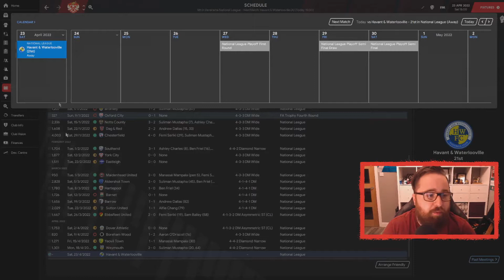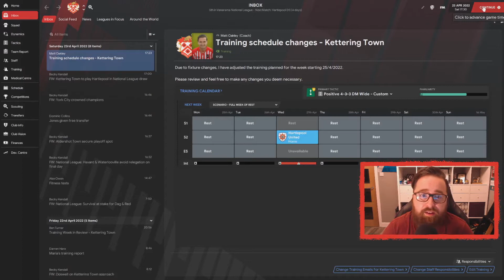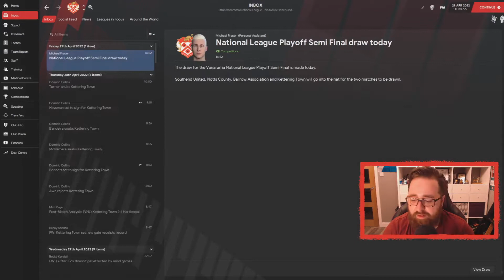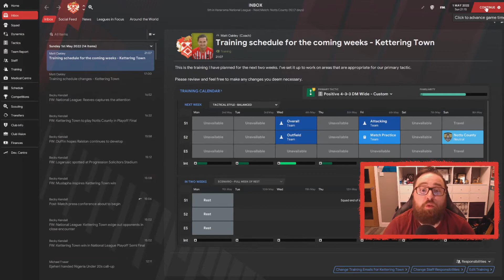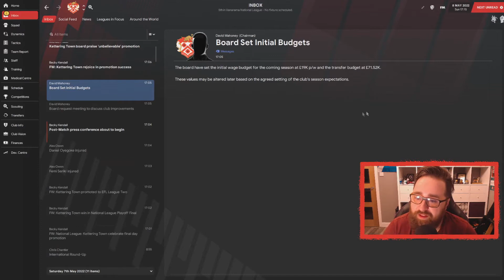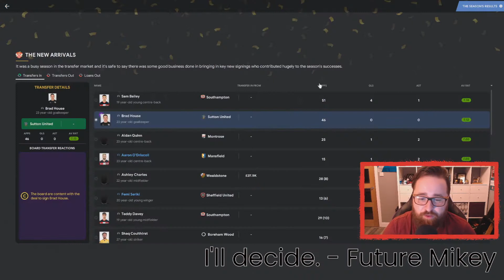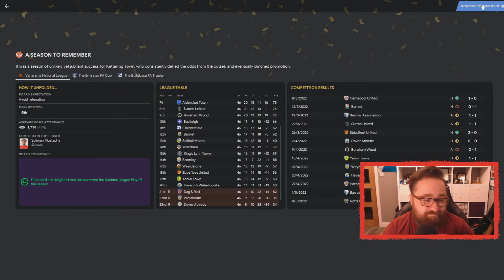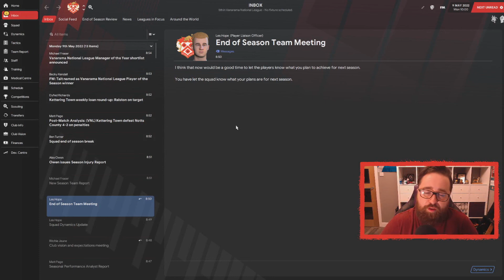KETTERING TOWN FC | 11 | IT'S THE PLAY-OFFS! | FM21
WILL WE BE PROMOTED? HERE. WE. GO!!